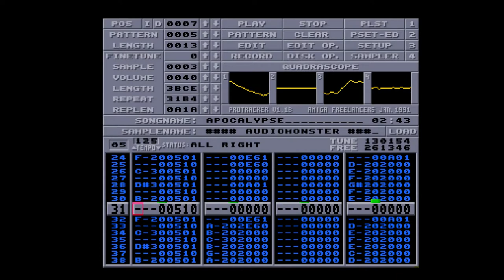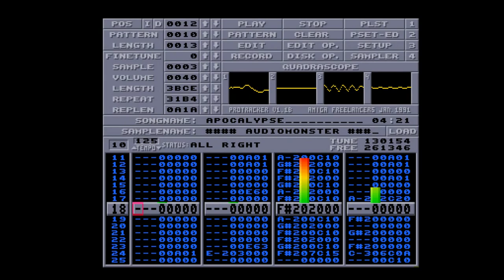Amiga 500 - Raphaël Gesqua - Apcalyps